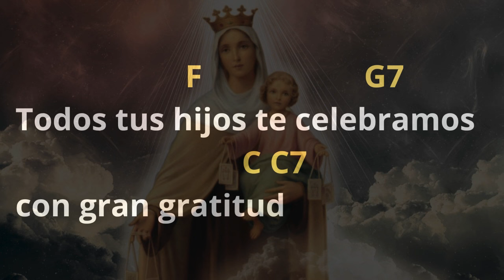✔ CANTO A LA VIRGEN DEL CARMEN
CON LA AUTORIZACION DE TERESITA DE JESUS ICEDO MENDIVIL

Autora Teresita de Jesús Icedo Mendívil
Ritmo ¾     /    Tonalidad Re Mayor

TONO DE C MAYOR

C                                F
Ella es la reina del cielo
                        G7                            C
Mi madre querida y madre de Dios.
C                                  F
 Ella nos cuida y protege
                           D7                      C
Conduce el camino de la salvación

C                              F
Virgencita del Carmelo
                           G7                       C
Que tiene en brazos al niño Jesús
 C                           F
Enséñame a cuidarlo
                              G7                          C   C7
Llevarlo en mis brazos y ser como tú

Virgen del Carmen hoy en tu día
                    F                G7                                  C        C7
Todos tus hijos te celebramos con gran gratitud
                       F         G7            C       Am
Virgen del Carmen rosa divina
               F                        G7                              C
Te veneramos y te cantamos bendita eres tú.

C                                     F
Junto con tu escapulario
                         G7                              C
Levantó las manos y pidiéndote a ti.
C                          F
La fe, la esperanza
                         G7                                      C
De este tu pueblo que hoy viene ante ti.
C                                 F
Virgencita del Carmelo
                           G7                     C
C                                 F
Enséñame a cuidarlo
                               G7                          C     C7

TONO DE D MAYOR

D                               G
Virgencita del Carmelo
                           A7                       D
 D                           G
Enséñame a cuidarlo
                              A7                          D   D7

D                                     G
                         A7                              D
D                          G
                         A7                                      D
D                                 G
Virgencita del Carmelo
                           A7                     D
D                                 G
Enséñame a cuidarlo
                               A7                          D     D7